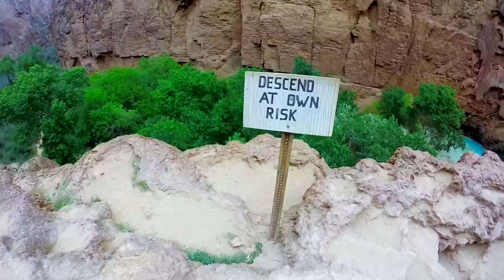Galeas Travels To Present Hiking In Havasupai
A recap video of our adventure in Havasupai! To get to Havasupai you need to hike a 10 miles trail plus 3 miles to the campground. On top of that you have to hike to the falls for another 2-3 miles (except for Havasu Fall). Hiking to Mooney Falls is the best part since you have to climbed and get yourself wet... We have an amazing experience... I hope you like the video!